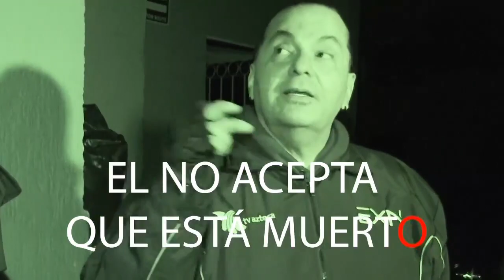Avance extranormal 10 de julio del 2022 - Ruega Por Él😱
👉✅Extranormal es un programa transmitido por el canal a+ Aquí en México y por Azteca América en Estados Unidos. Antes de ser transmitido en a+, el programa era transmitido por azteca trece (hoy azteca uno). La temática del programa está dirigida a lo esotérico, lo milagroso y lo paranormal. Samantha Arteaga presenta las investigaciones realizadas por, Miriam Verdecia, Brian Steve y Joe, siempre son guiados por los especialistas en lo paranormal Luisa Cárdenas, Octavio Elizondo , estas investigaciones son realizadas dentro o fuera de México, en lugares en donde se presenten manifestaciones fantasmales o algún suceso paranormal o eventos religiosos clasificados como milagros.

👉✅👻 Si te gustan las Exploraciones Paranormales EN VIVO🔴 Visita, Apoya con Like y tu suscripción al canal de👻 TIJUANA PARANORMAL OFICIAL